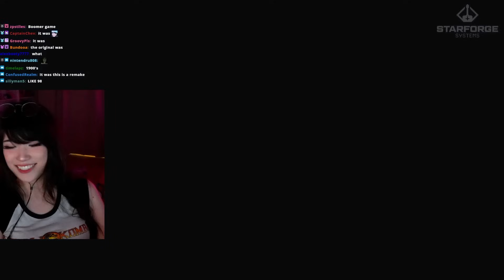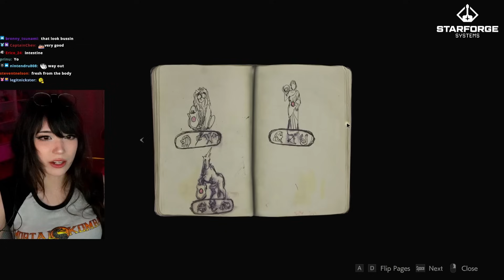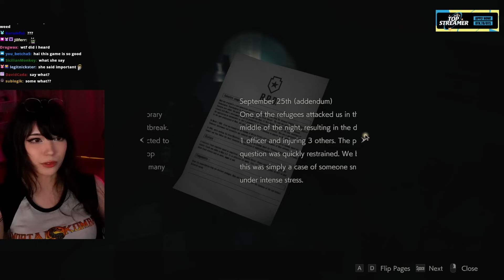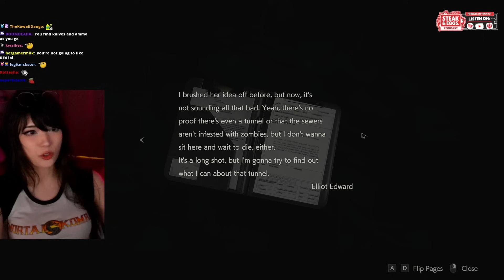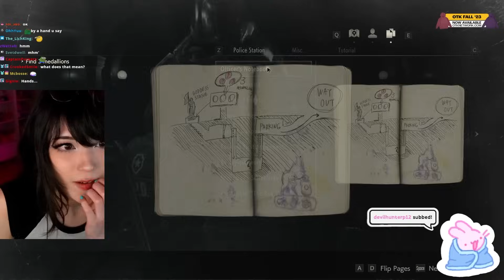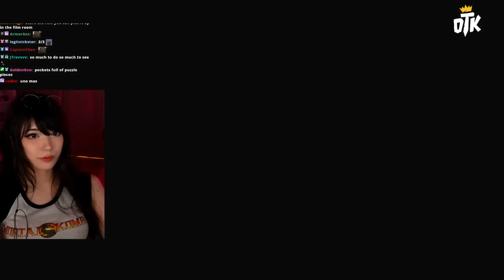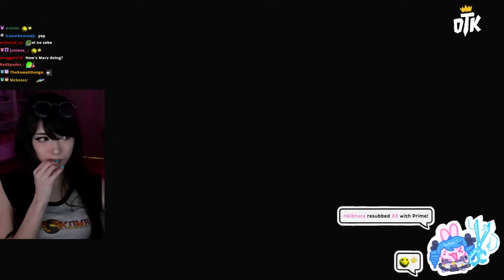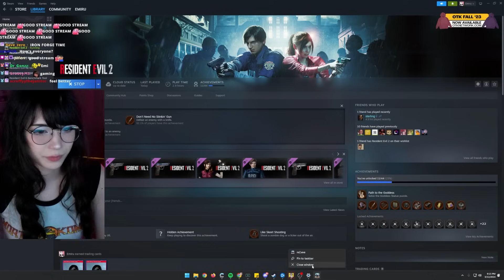Emiru Plays Resident Evil 2 FOR THE FIRST TIME 🧟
Emiru Plays Horror Game Resident Evil 2 FOR THE FIRST TIME!

Emiru
500 E Whitestone Blvd # 3309

༝﹡˖˟ ⸜₍⁽ˊ꒳ˋ⁾₎⸝ ༝﹡˖˟